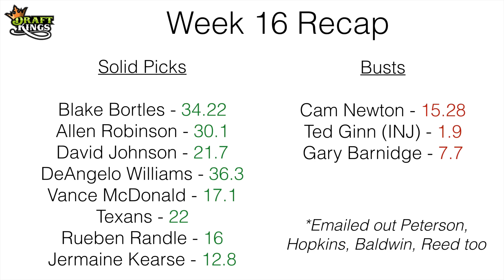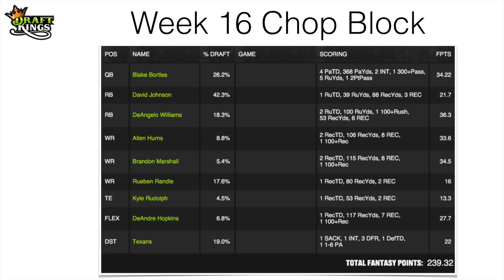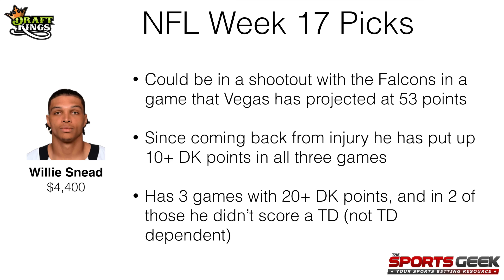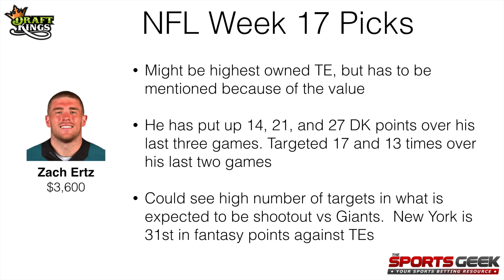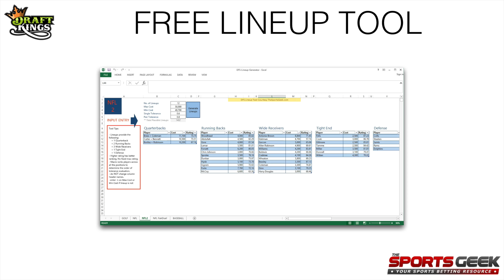DraftKings NFL Week 17 Picks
- FREE lineup tool plus weekly emails with more picks!

In this video I go over my DraftKings NFL Week 17 picks for GPP contests.  These picks are just some of my favorite picks, as I often have around 20-30 core players I use each week and rotate into different lineups.

If you enjoy these videos make sure you click the "thumbs up" button so I know to keep making them.

Good luck in Week 17!
Kevin